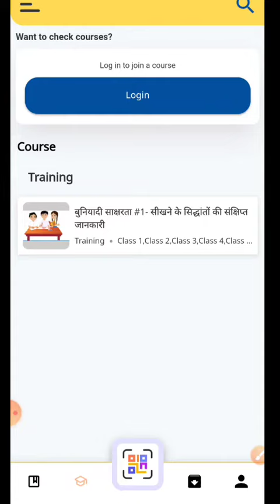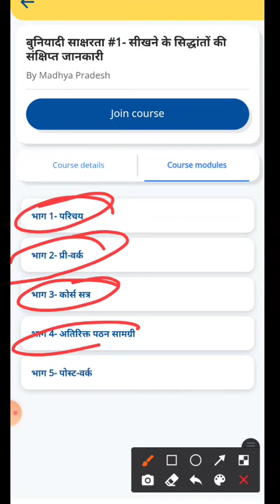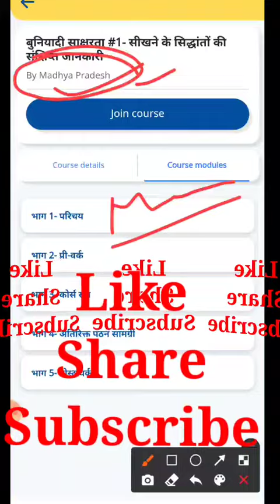सीखने के सिद्धांत का link आ गया है जल्दी से ज्वाइन करें//सीखने के सिद्धांत मॉड्यूल-1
*07 जून से बिहार के शिक्षकों को करने होंगे दो कोर्स। दीक्षा पोर्टल पर हो गए लोड।
1. BR _ बुनियादी साक्षरता- सिखने के सिद्धांतो की समझ।

2. BR _ मुद्रा शिक्षण की समझ।

        _*आप सभी शिक्षक अपना दीक्षा आई. डी. को लॉगिन करके अपना प्रोफाइल अपडेट कर लिजीए अन्यथा आपको उस कोर्स का सर्टिफिकेट नही मिल पाएगा। कोर्स करना हर शिक्षकों के लिए अनिवार्य है। इसे अतिआवश्यक समझें।*_

शिक्षक एवं शिक्षा से जुड़ी सभी प्रकार की खबरों के लिए आप हमारे चैनल को सब्सक्राइब करें और साथ ही साथ बैल आइकन को भी दवा ले जिससे आपके पास सभी प्रकार के खबर सबसे पहले पहुंच सके।